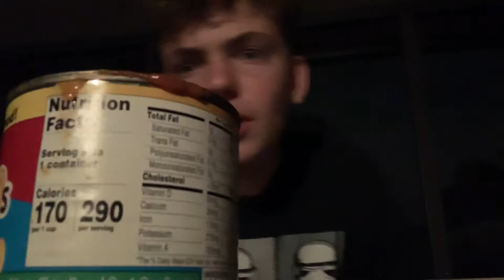Campbell please sponsor me